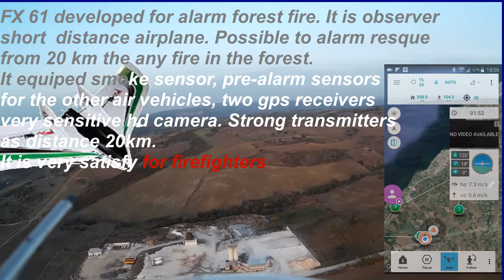1915 CANAKKALE BRIDGE - 1915 ÇANAKKALE KÖPRÜSÜ *2018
Muzic: Kevin MacLeon HIding your reality